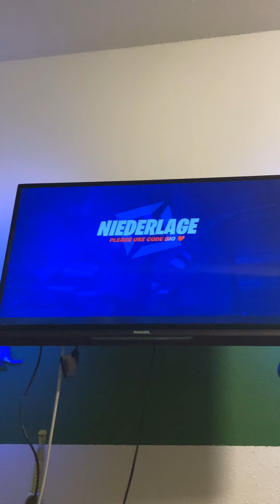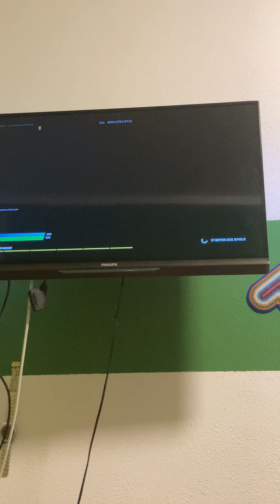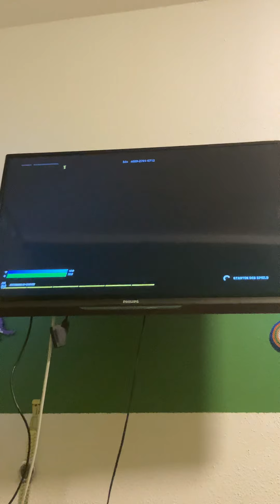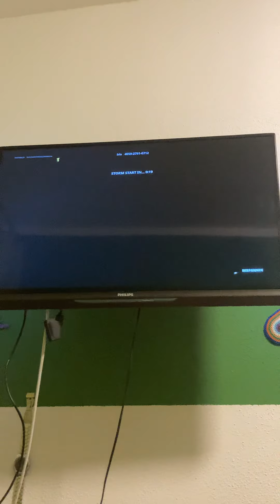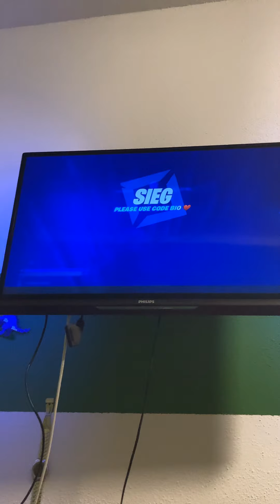Kreativ zocken mir Pablo